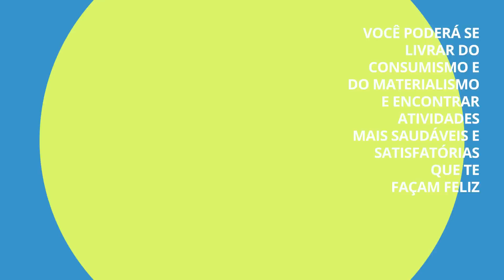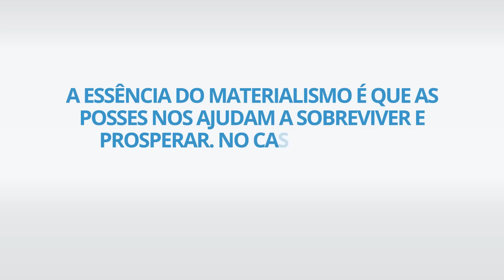Seu cérebro quer gastar dinheiro. Esta é a neurociência do consumismo. | Dinheiro Arata 53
Você está estressado com o consumismo e o materialismo? Você realmente quer se livrar do ciclo de comprar e exibir coisas, mas acha que é difícil fazer isso? Bem, primeiro você precisa entender a neurociência por trás dos nossos impulsos.

Já se perguntou por que algumas pessoas parecem estar motivadas pela necessidade de adquirir bens materiais e riqueza? O materialismo está relacionado com a atividade em certas áreas do cérebro e a liberação de certos neurotransmissores.

Quando você entender como seu cérebro funciona, será muito mais fácil. Vamos passo a passo para entender as emoções que te levam a consumir e a comprar coisas que você não precisa. Hoje você vai dar passos concretos para tomar o controle da sua vida. Você poderá se livrar do consumismo e do materialismo e encontrar atividades mais saudáveis e satisfatórias que te façam feliz.